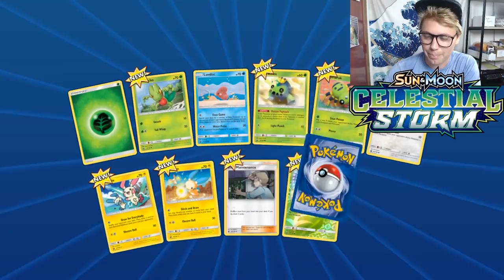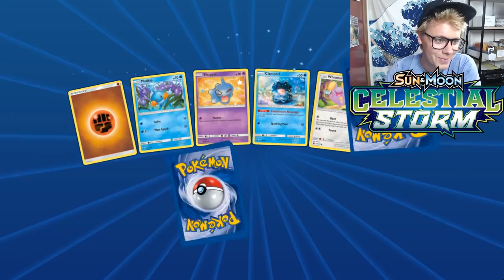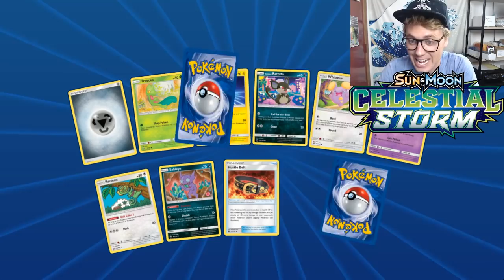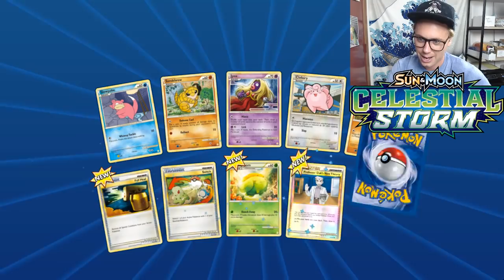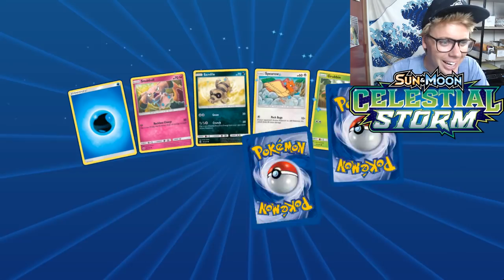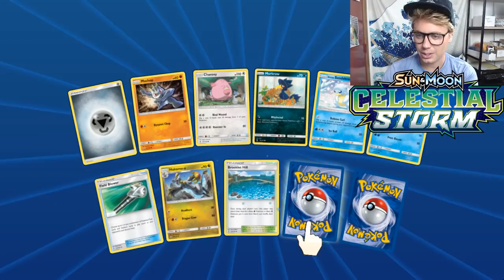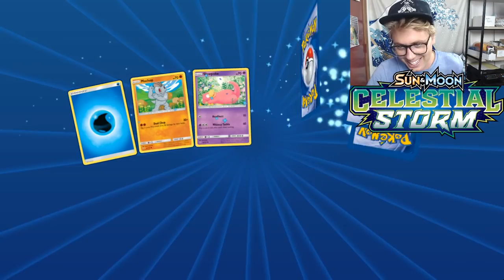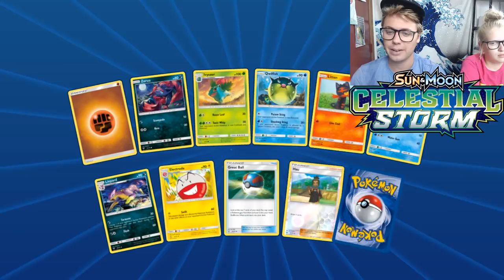RAYQUAZA GX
Join Andrew Mahone as he plays Ray GX and opens cards from the newest Pokemon Trading Card set, Celestial Storm, on his Pokemon Trading Card Game Online account! Can Andrew pull any secret rare Pokemon from the new set?! Watch and find out!

Thank you everyone for your encouragement and support!